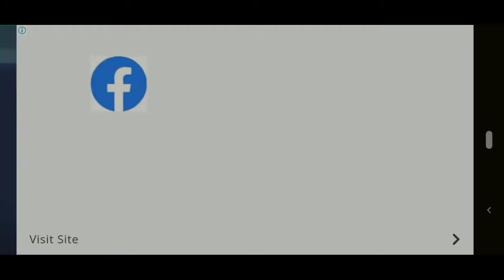Stunt Car Extreme Gameplay Walkthrough Part 1